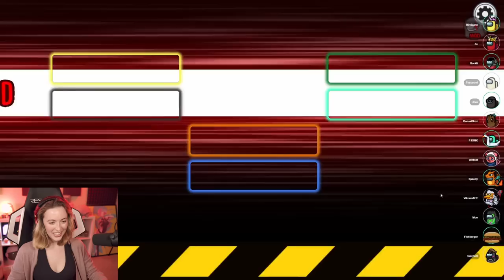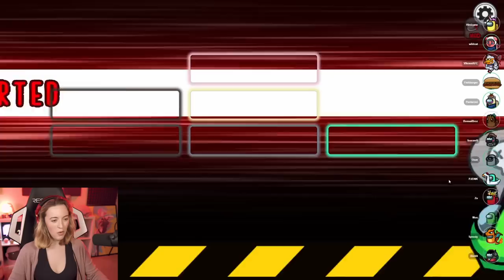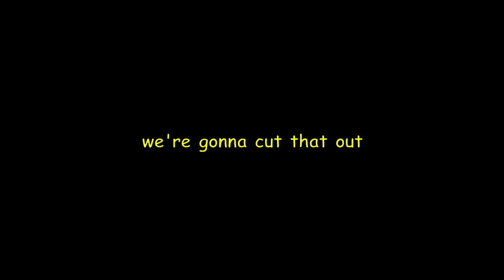Among Us but I WIN THE SUS RACE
Another GOOD WIN for the goose! Cranked it up in among us with my favorite peeps! I had a blast goofing around and causing all sorts of shenanigans!

More great and new content to come soon! MERRY CHRISTMAS YALL! HONK HONK! Am Goose!